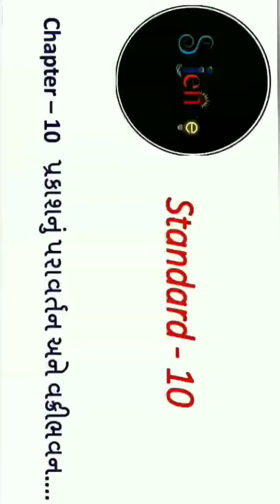Standard 10.... Science & Technology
Chapter 10. ( Lecture 6.1 )..

# સાપેક્ષ વક્રિભવનાંક # નિરપેક્ષ વક્રિભવનાંક #
# યાદ રાખો..